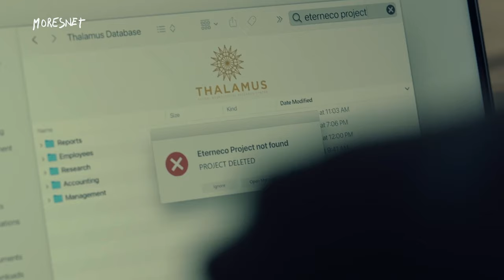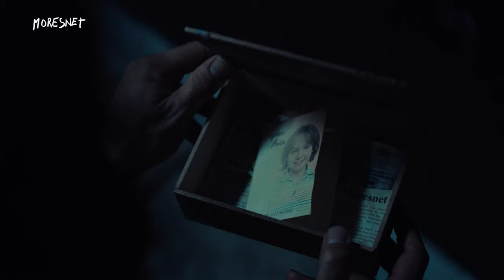La série MORESNET pitchée par Jonas Van Geel, Jef Hoogmartens et Frank Van Passel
Découvrez la série « Rather Burn » projetée en Compétition Séries Courtes à CANNESERIES (Saison 7 / 2024) pitchée par ses créateurs Jonas Van Geel, Jef Hoogmartens et Frank Van Passel.

Ben Schotz, un homme marqué par son passé, retourne dans son village natal, Moresnet, après la mort de son père. Avec ses amis d’enfance, dont Zoë Kuypers, une journaliste déterminée, il décide de déterrer une capsule témoin enterrée 22 ans auparavant. À l’intérieur, ils y trouvent le journal intime de Daan, le frère de Ben, sujet à des troubles mentaux. Sur la dernière page du journal, Ben découvre une liste de noms... et les dates de mort de ses amis. Au cours des dix prochains jours, chacun d’entre eux va mourir.
Comment cette liste peut-elle être dans un journal intime vieux de 22 ans ? Et pourquoi leurs noms ?
Dans une course contre la montre, Ben et Zoë vont tenter d’empêcher leurs morts. Leur quête les mène à Thalamus, une multinationale allemande de neuro-technologie appartenant au brillant prix Nobel, Robert Rolin, et à sa petite-fille, Eva Rolin. Dans ce thriller mystérieux, deux visions de la vie s’opposent : l'inconsistence de la vie s'oppose à l'ineluctable destin.

Création : Frank Van Passel, Jef Hoogmartens & Jonas Van Geel
Réalisation : Frank Van Passel
Scénario : Jef Hoogmartens
Casting : Leonie Benesch, Boris Van Severen, Jade Olieberg, Arend Pinoy, Pierre Bokma, Emma Drogunova

2023 / Belgique, Pays-Bas, Allemagne

© Nyklyn / Lompvis

CANNESERIES Saison 7, du 5 au 10 avril 2024 à Cannes.